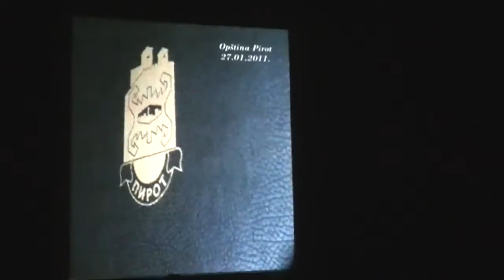Svečana akademija OŠ "Sveti Sava 27.01.2015.